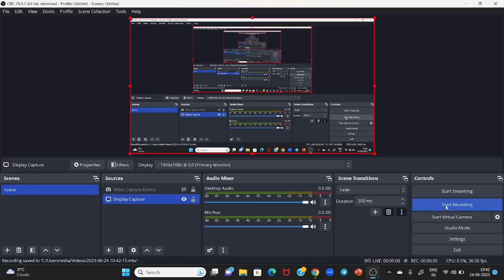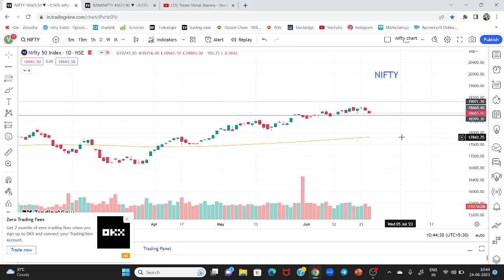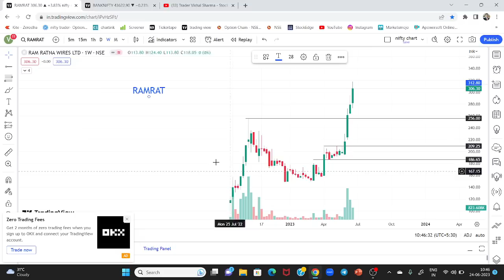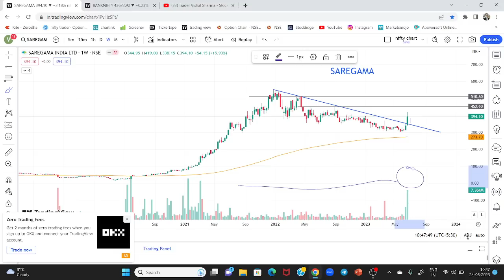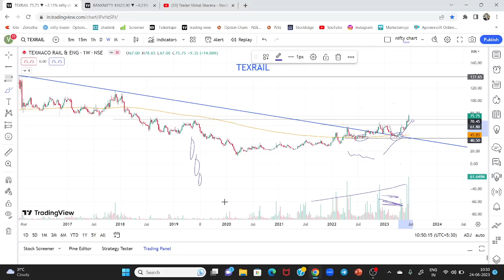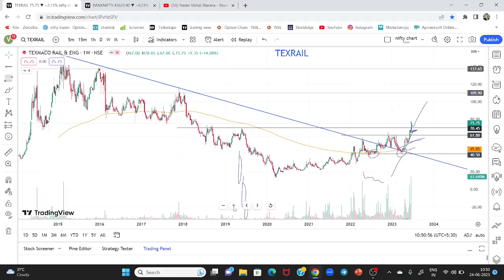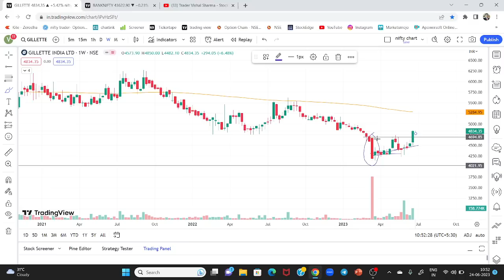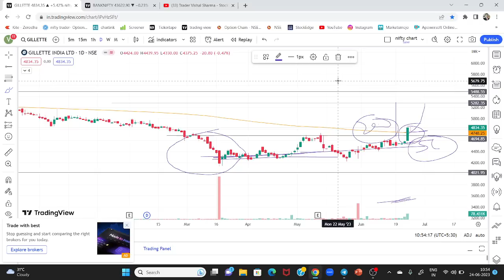Chart of the Week Share !! Big Breakout Stocks by Trader Vishal Sharma - Stock Market 25-06-23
Enter org code -KFVPP

Chart of the week by trader vishal sharma
breakout stocks
stock market
share market
chart patterns
candlestick pattern